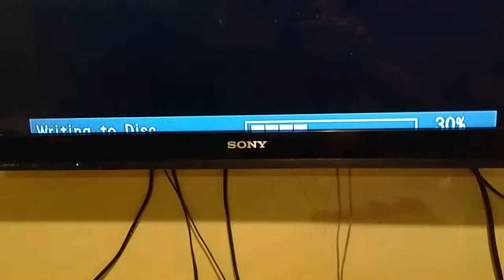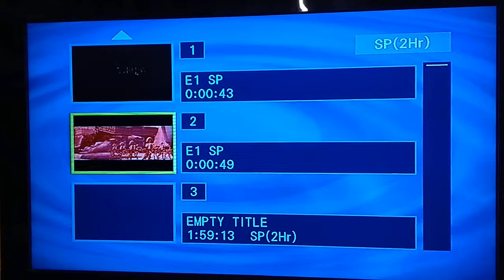Grabador de discos DVD Magnavox